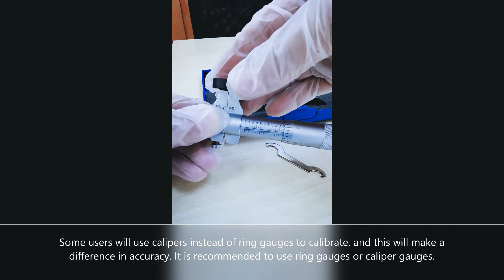How to Calibrate Inside Micrometer(Caliper Type)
The video shows how to calibrate inside micrometers(caliper type). Any micrometers should be calibrated before use. Some inside micrometers come with setting rings. The others don't. You have to purchase it separately. Some users will use calipers instead of ring gauges to calibrate, and this will make a difference in accuracy. It is recommended to use ring gauges or caliper gauges. The more details of the inside micrometers can be found